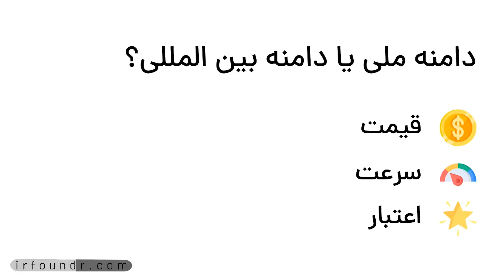بررسی مزایا و معایب دامنه ملی و دامین بین المللی با یکدیگر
دامنه ملی خوب است یا دامین بین المللی | فرق بین دامنه دات آی آر و دامنه دات کام
.com یا .ir کدام یک را بخریم؟

توی این ویدیو خیلی ساده و مختصر از نظر قیمتی، سرعتی و اعتبار آموزش انتخاب و خرید دامنه رو توضیح دادم و دقیقا گفتم که دامنه های بین المللی خوبن یا دامنه ملی ایران خودمون؟

هر سوالی داشتین در بخش کامنت ها ازم بپرسین مشتاقانه پاسخگو هستم. دمتون گرم که با لایک و کامنت حمایت می کنید و بهم انرژی میدید تا مطالب بیشتری رو براتون تولید کنم
🔥 خیلی مخلصیم ❤